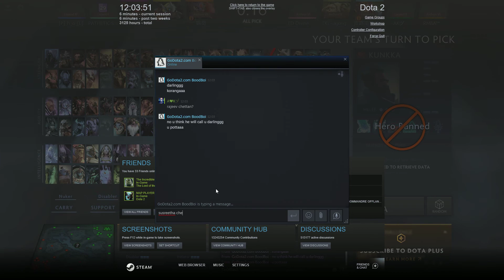DOTA 2 - DINGIRI INVOKER GAMPLAY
DOTA 2 -  INVOKER GAMPLAY- Gamer  Name DINGIRI